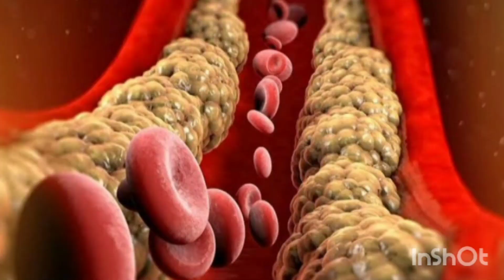low your cholesterol level with guatteria gaumeri homeopathic medicine